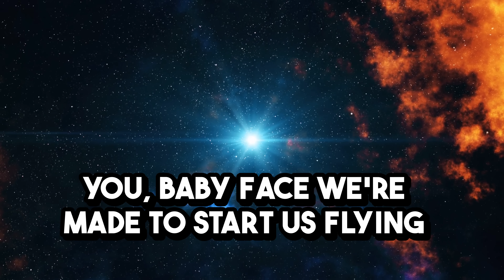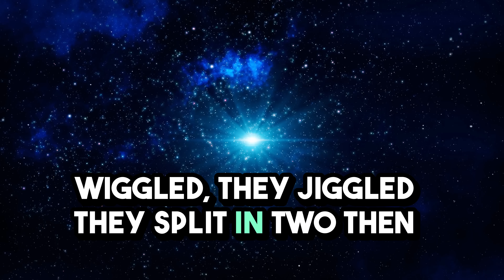How the World Came to be - musicvideo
🌍 Mr Factblast – “How the World Came to Be” (Official Song)

Get ready for a fast, funny, and educational ride through cosmic history!
From the Big Bang 💥 to TikTok 🕺 — this energetic Mr Factblast song explains how everything came to be… with rhythm, science, and laughter!

🎶 What you’ll learn (without even realizing it!)

How the universe started (hint: it was LOUD!)

How life evolved from slime to selfie-takers 🧫➡️🤳

Why you’re literally made of stardust ✨

And how humans turned fire 🔥 into Wi-Fi 📶

👩‍🔬 Perfect for:
Kids, teens, parents, teachers, and curious grown-ups who love science, humor, and facts that blast your brain!

🎧 Listen • Laugh • Learn
💬 Comment your favorite fact below!

✅ About The Real Family.

Welcome to The Real Family - a channel where everyday life turns into comedy and creative storytelling. Featuring Ivan, Sofia, Emma, Elsa, and Gustav, we explore the chaos, humor, and unexpected moments that come with family dynamics. From parenting humor to funny brain facts, and from social commentary to lighthearted skits, our videos offer an entertaining take on the world around us.

Whether it's funny family videos, sarcastic funny music videos, or playful satire, each upload connects, amuses, and sometimes even makes you think. If you're looking for honest laughs, short comedy sketches, and satirical family content, you're in the right place.